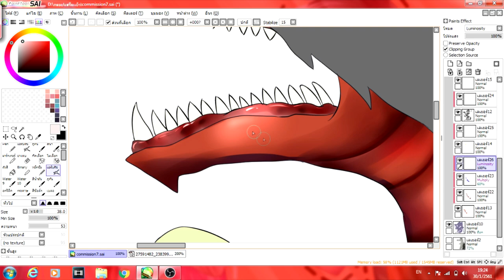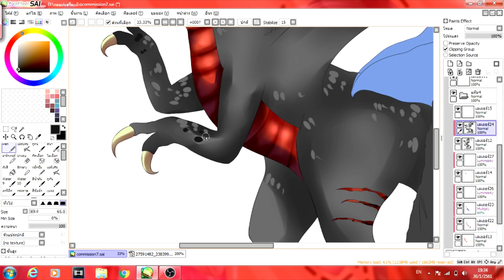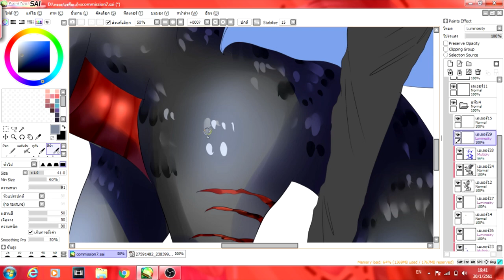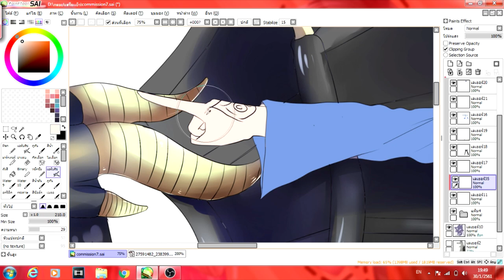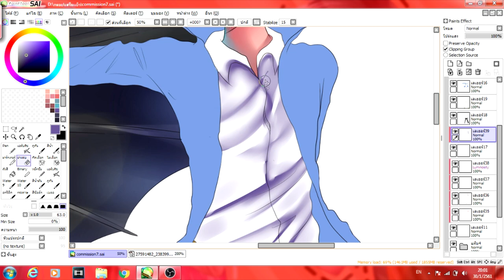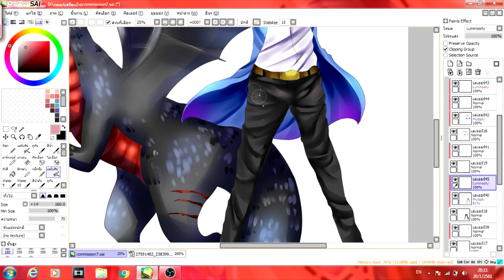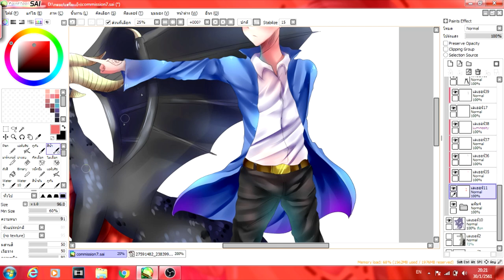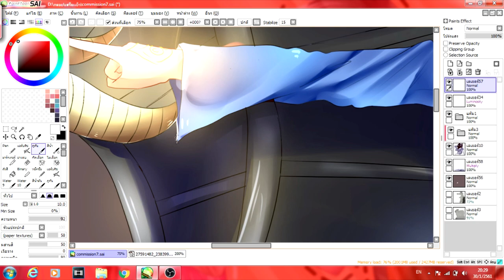【Speedpaint SAI】❤ Commission #14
ช่วงนี้ขาดแคลน FA มากๆค่ะ ถ้าอยากจิส่ง FA ให้เค้าสามารถส่วได้ที่เพจหรืแไลน์ได้เลยน้า

Commissionงานลูกค้าค่าาาา รายละเอียด สเก็ต+ลงสีละเอียดมาก = 290 บ. [+]สัตว์เลี้ยงตัวใหญ ่= 90 บ.คราวหน้าจิเปงอะไยยังก้ออย่าลืมม ที่จะ. กด ⓛⓘⓚⓔ และ ⓢⓤⓑⓢⓒⓡⓘⓑⓔ ให้ด้วยนะคร้ะะจุฟๆ 🌸🌸🌸

เผื่อใครต้องการเพลงนะคะ

     สามารถโดเนทได้ที่
เบอร์ 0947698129 นะคะ ผ่านทาง tw นะจ๊ะ
เค้าจาได้มีเงินไปซื้อมาม่ากินนะคะ

สั่ง Commission
อย่าลืมมาอุดหนุนกันน้าค่าาาาาาา
ช่องทางการติดต่อนะคะ

[แอพที่ใช้ตัดต่อ]🐇
คอมและโทรศัพท์
PowerDirector_Kinemaster.
Sony Vegas

[แอพที่ใช้ทำปกคลิป]
PhotoStudio_Erazer🐑

[แอพที่ใช้อัด]
Mobizen(มือถือ)==Action(ในคอมนะคะ)

【แอพที่ใช้ วาด】
SAi
Ibispaint